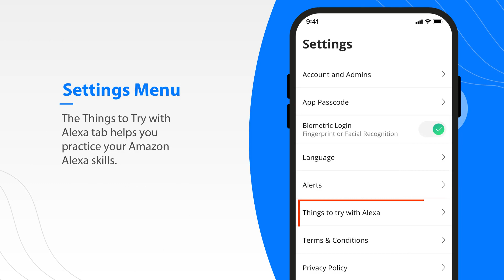Learn about the Settings Menu in CommandIQ App - Citizens Connected Internet Service